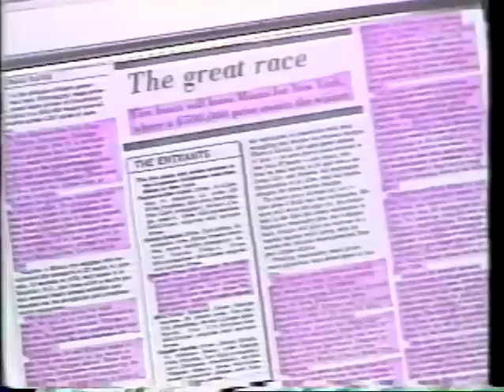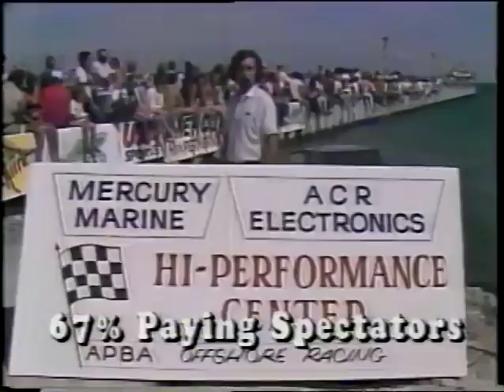Team Apache Promo - Classic Offshore Racing